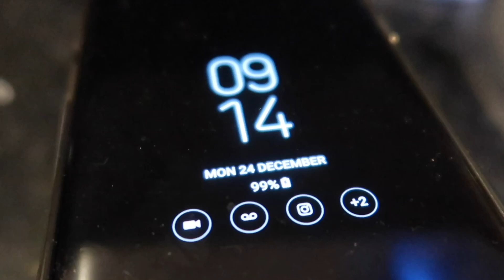Christmas Eve 🎄 Edinburgh City Tour 🐾 ........Scotland 2018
Happy holidays ⚡️ a big thank you for all kind sentiment from Myself Is and Diesel pup 🐶